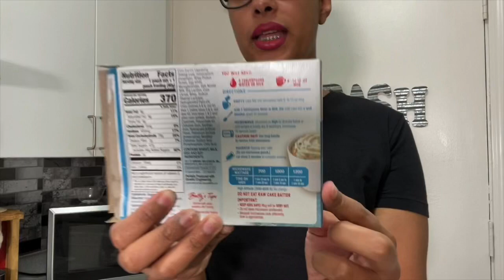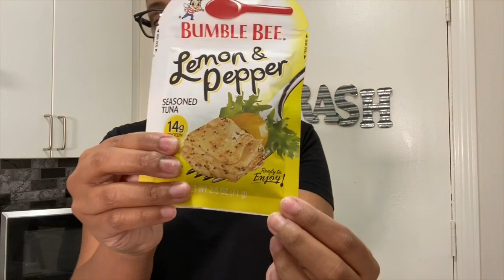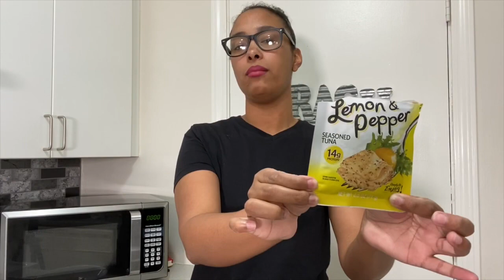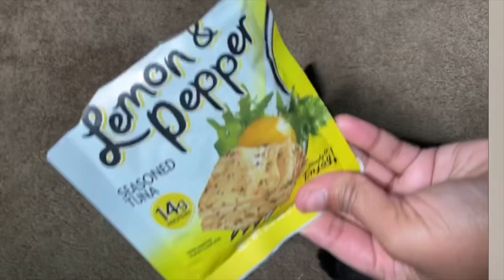Como hacer salsa de guayaba para las alitas!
La receta de la sabrosa salsa para las alitas de Guayana fue una inspiración por Che Che TV en facebook. El rico cake en la taza en el dollar tree y la tuna son del dollar tree. Si llegas hacer una de estas cositas me dejas tu comentario.